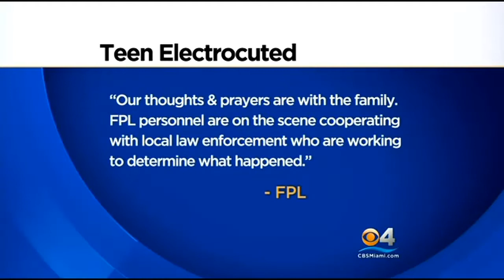Teen Dies After Jumping Into Electrical Grid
A juvenile who jumped a fence into some power lines was electrocuted Monday evening.